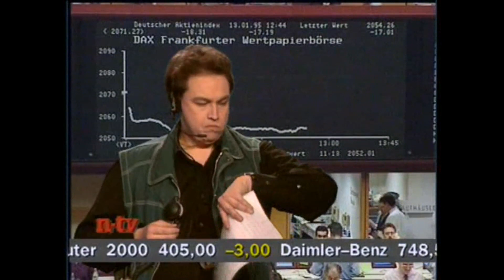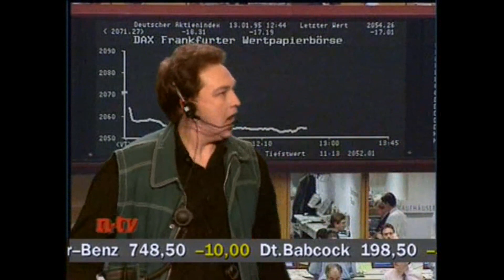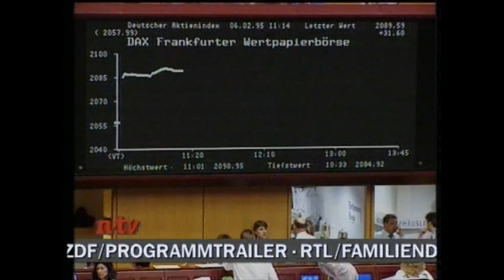Daily Kalk 443 - Friedhelm und die Börse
Der Clip "Friedhelm und die Börse" ist auf "Die kompletten Premiere-Klassiker (SD on Blu-ray)" enthalten.